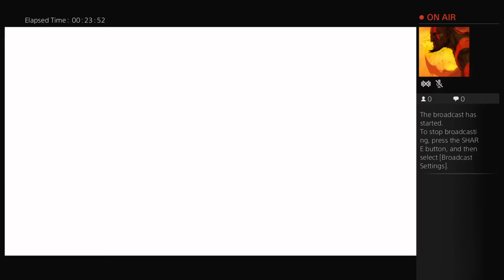Final Fantasy X-X2 game play pt. 2